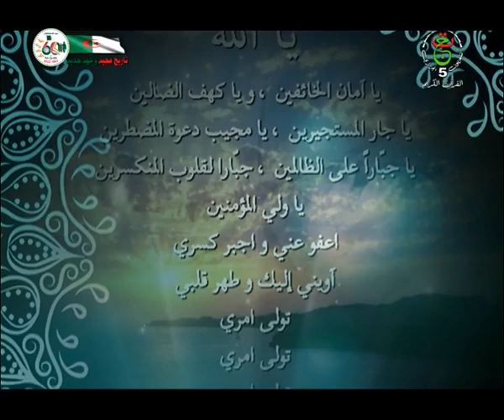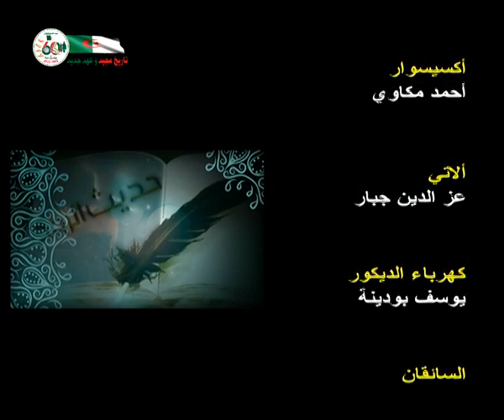حديث الروح ـــ 2022 10 01